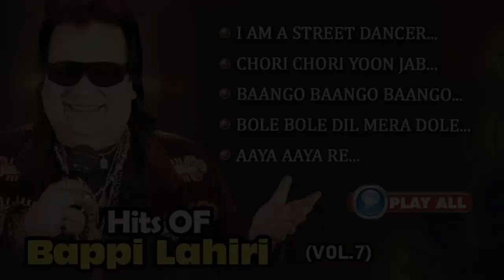Romantic Hindi Hit Songs of Bappi Lahiri - Vol 6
Jab Se Mile Naina...Romantic song from First Love Letter (1991) starring Manisha Koirala, Vivek Mushran, Beena, Chunky Pandey, Danny Denzongpa, Gulshan Grover, Reema Lagoo, Paintal
Director: Shiva, Music Director: Bappi Lahiri

Ek Tamanna Jeevan Ki...Song from comedy movie Aankhen (1993) starring Govinda, Chunky Pandey, Rageshwari, Shilpa Shirodkar, Ritu Shivpuri, Sadashiv Amrapurkar, Kadar Khan, Bindu, Shakti Kapoor, Gulshan Grover, Raza Murad
Director: David Dhawan, Music Director: Bappi Lahiri
Singer: Kumar Sanu, Asha Bhosle

Sajan Aa Jao...Song from action movie Aag Hi Aag (1987) starring, Dharmendra,Moushumi Chatterji, Chunky Pandey, Shatrughan Sinha, Neelam, Gulshan Grover, Danny Denzongpa, Shakti Kapoor.
Director: Shibu Mitra, Music Director: Bappi Lahari.
Producer: Pahlaj Nihalani
Singer: Asha Bhosle, Shabbir Kumar.

Zindagi Pyar Hai ...Song from action movie Paap Ki Duniya (1988) starring, Sunny Deol, Neelam, Chunky Pandey, Pran, Danny Denzongpa.
Singer : Shabbir Kumar, Asha Bhosle

Pyar Se Hai Duniya Haseen...Song from action movie Aag Hi Aag (1987) starring, Dharmendra, Moushumi Chatterji, Chunky Pandey, Shatrughan Sinha, Neelam, Gulshan Grover, Danny Denzongpa, Shakti Kapoor.
Director: Shibu Mitra, Music Director: Bappi Lahiri.
Producer: Pahlaj Nihalani
Singer: Meghna, Shabbir Kumar